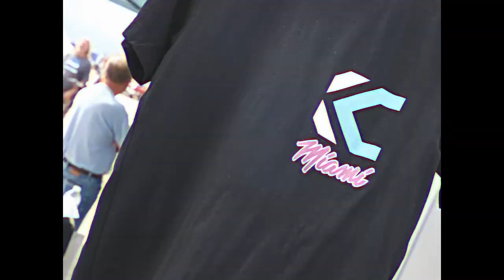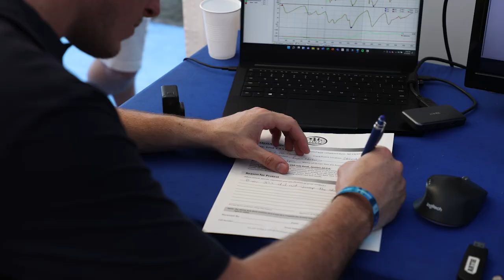Norberg Returns, Morgatto Contends for the Title | 2022 SKUSA Miami 2 | KC Paddock Pass S3:E3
Reigning @superkartsusa2944 Winter Series Champion @NorbergNation makes his first start of the 2022 Pro National scene, and @MarijnKremersRacing continues his chase towards a maiden victory on US soil with his 2nd start of the year.